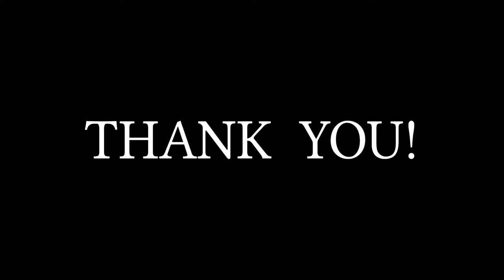Wacken Winter Nights Compilation 22.-24.02.2019, Wacken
Producer: Janne Vuorela
Filming & Editing: Karo Riikola